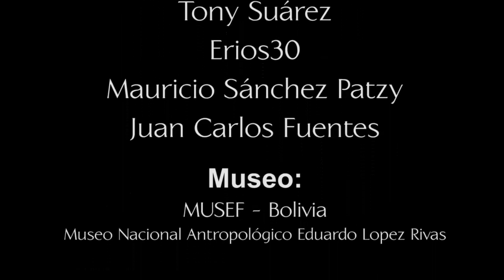Diablada Oruro Bolivia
Fotógrafos:
Noelia Zelaya Cordero
Tony Suárez
Erios30
Mauricio Sánchez Patzy
Juan Carlos Fuentes

Museo:
MUSEF - Bolivia
Museo Nacional Antropológico Eduardo Lopez Rivas - Oruro, Bolivia

© Copyright Atix Productions - 2012